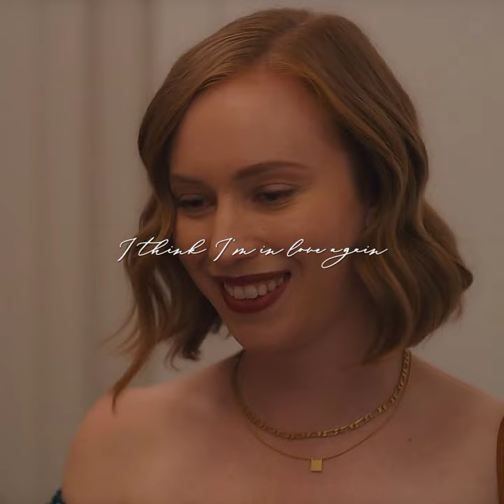ava & deborah - i think i'm love